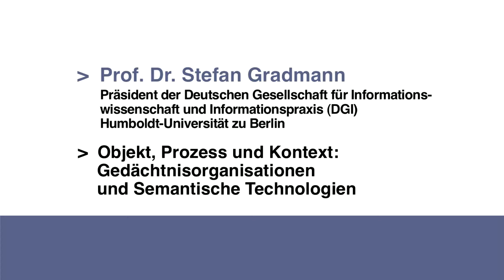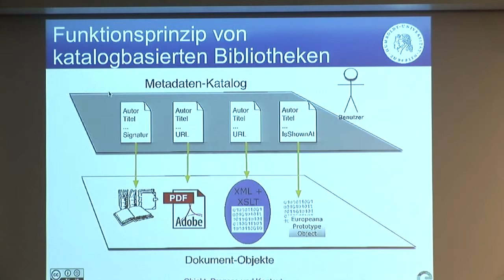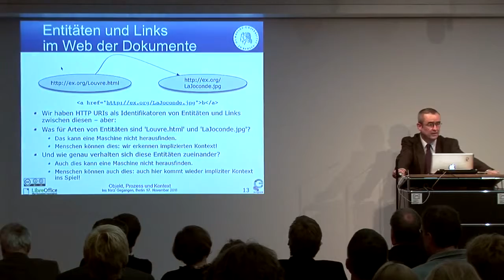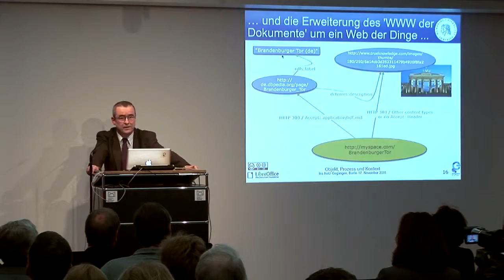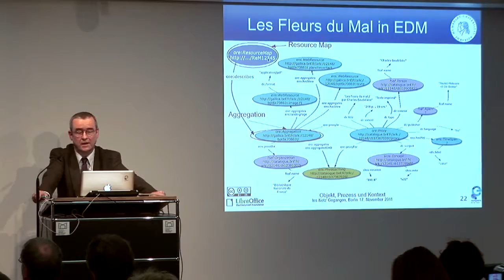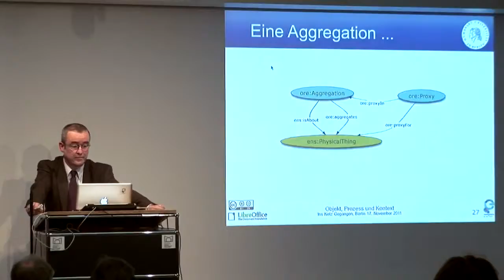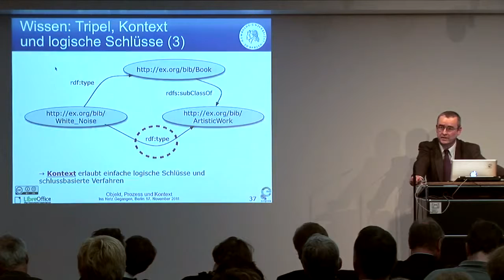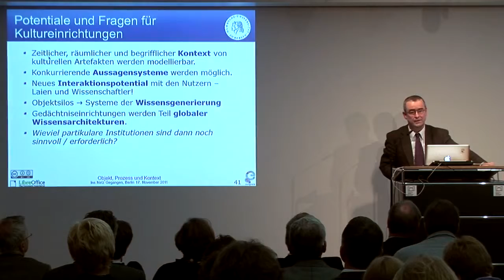Ins Netz gegangen - Prof. Dr. Stefan Gradmann: Objekt, Prozess und Kontext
Prof. Dr. Stefan Gradmann, Präsident der Deutschen Gesellschaft für Informationswissenschaft und Informationspraxis (DGI), Humboldt-Universität zu Berlin, über Gedächtnisorganisationen und Semantische Technologien.